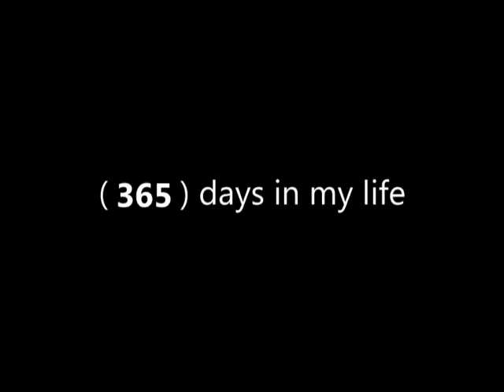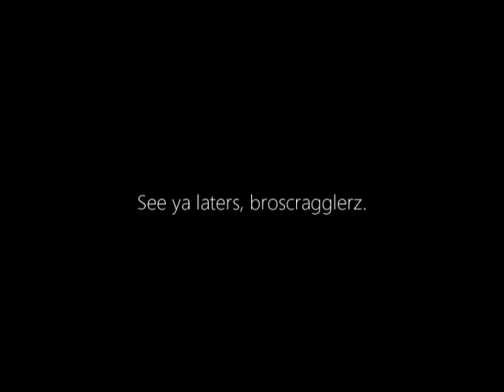Day 13: My Hair Is Orgasmic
1/13/12

My hair looks fantasmickle. Like seriously, I'd butt rape multiple times and have its babies if it were possible. I mean, err, that's weird.